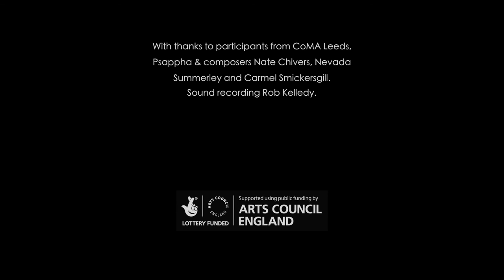Far from Home by Carmel Smickersgill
Far From Home is a piece written to encourage people to reflect on the current refugee crisis. The libretto is taken from an interview with a ten year old Syrian girl living in a refugee camp in Lebanon. The music is supposed to, at times, be uncomfortable to listen to, however, it also incorporates a Lullaby.

ABOUT THE COMPOSER: Carmel Smickersgill
Carmel Smickersgill is currently a 2nd year undergraduate studying with Gary Carpenter at the Royal Northern College of Music.